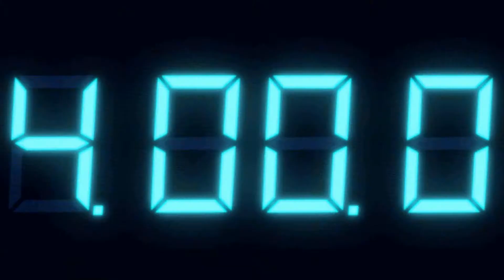Resident Evil: Revelations all cutscenes: Episode 7-2 (Launching the Satelite)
Resident Evil: Revelations cutscene (Episode 7-2). Morgan launches the satelite Regia Solis to sink the Queen Zenobia